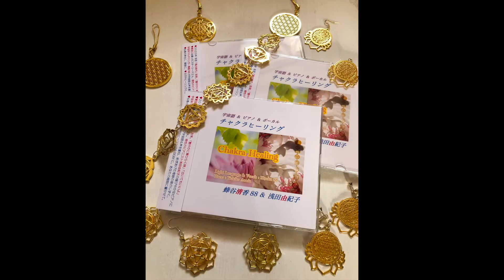豊かさのライトランゲージ ＆ 願望実現 音浴瞑想ヒーリング＆アファメーション予祝会 ＆ 自分の声をもっと好きになるボイスワーク ＠滋賀 次回は2024年 5月9日 6月7日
世界を旅する【しあわせ　引き寄せ】シンガー&浄化祝福ボイス・セラピスト
＆【開運アート】絵描き　清香88 Kiyoka88 　活動詳細はリンクツリーから。

清香88の　ステージ出演ご依頼　＆　イベント詳細
＆　ZOOM個人セッションお申込　＆　ヒーリング系CD通販など
詳細はいずれも上のリンクから。

●清香88のヒーリング系CD（ダウンロードバージョンもあり）
CD聖なるマントラ
（インドで学んできたマントラ集＆ハトホル　天からのメロディで）
CDチャクラヒーリング
（ピアノ浅田由紀子＆ライトランゲージ＆VO清香88）
CD祝詞集
（日本のことだま　六根清浄　大祓詞ほか　日本の祝詞集）
CD「しあわせな時間」
（インドのakikoさん絶賛　Amazing Graceほかセドナのエネルギー）
宇宙語瞑想音源など、
＊＊ダウンロード版も通販開始！＊＊

●●新月リトリート●●
2024年５月9日（木）6月7日（金）
近江八幡　妙法寺さんにて
各回　限定10名様　ご予約制
＊１日通しでご参加の方には１日割
＊さらに毎月３日前まで早割

●午前　10時半-12時
自分の声をもっと好きになる
清香88【歌う瞑想】ボイスワーク　グループワークショップ

●同日　13時半-15時半
新月【引き寄せ音浴瞑想】
＆願望実現アファーメーション予祝会

アルケミー・クリスタルボウル
セブンメタル・チベタンボウル
528Hzクリスタルボウル他

ヒーリング系楽器＆
清香88 倍音　宇宙語ヒーリング・ボイス
による【音浴び瞑想】の後に
【願望実現アファーメーション予祝会】だから！
どんどん叶っちゃった方、リピーター続出！
since2012年

いずれも詳細＆ご予約はリンクツリーから

●●おとあび会●●
2024年5月16日午前
倍音クリスタルボウルほか　＆　浄化祝福ボイス
by あわうみ ひろ　＆　ボイスセラピスト清香88
滋賀県　草津市　西方寺さん
限定15名様　ご予約制
詳細＆ご予約はこちら。

●2024年6月　１ヶ月間　10-16時半
近江八幡　白雲館（八幡堀大鳥居前）にて
清香88【開運アート】
手描き「絵ことば」＆音楽の世界　ミニ展示会

●清香88のヒーリング系CDお求めはこちらから。

YoutuberインドのAkikoさん絶賛！
スターシードたちが泣いた！「アメージング・グレース」収録
CD「しあわせな時間」（セドナ帰国後に収録）

ヨガインストラクター、セラピストの方々から、
「クライアントさんだけでなく、
セラピストさん自身も、いつもよりも施術が楽になる！」と、大人氣！
インド＆宇宙の叡智
CD「聖なるマントラ」（インド帰国後に収録）

CD「チャクラヒーリング　宇宙語＆ピアノ＆ボーカル」（ピアノ浅田由紀子氏）

「ひふみ祝詞」ほか、祝詞集
CD「日本のことだま　六根清浄」
など多数。

●【神秘の柱】新月「青い猿」マヤバ音響10超パワフルな日に録音した
【特別ヒーリング】忙しいあなたに思考からの自由を
（ダウンロード音源）詳細はこちら

●清香88ボイスワーク各種　個人セッション（女性限定）は、
ZOOMオンラインにて随時開催中。
（10時ー16時）１日午前＆午後、各１名さままで
１回のみの受講も可能。

・自分を愛していますか？
【のどのチャクラを開く　インナーチャイルド・セラピー】120分から

・自分の声を　もっと好きになる！
「歌う瞑想」ボイス・ワーク　60分から
　（清香88と一緒に歌います）

・ライトランゲージ（宇宙語）ボイス・ヒーリング
　（清香88が　あなたのエネルギーを高めるために　歌います）

・ライトランゲージで読むカードリーディング
・ライトランゲージを話してみたい方
・ライトランゲージで歌ってみたい方

・清香88と一緒に歌ってみたい方

・清香88ととりあえずお話してみたい方

・コシチャイムや、クリスタルボウルなどあなたが持っておられる
ヒーリング楽器で歌うためのボイスワークも指導させてただきます。

・セラピスト、ヒーラーの方々のメンテナンス、自己調整のお手伝い

など内容は自由です。

「歌う瞑想」ボイス・ワーク
女性限定　個人セッション　オンライン ZOOM
セッションの様子はこちら。

●レムリアの記憶　ライトランゲージヒーリング＆歌う瞑想

●ライトランゲージで【歌う瞑想】ヒーリングで
【喉のチャクラ　オープン！】
とにかく楽しい！

セッションの詳細＆ご予約は清香88ホームページから。

●セラピスト養成講座（グループ）
（ライトワーカー基礎講座含む）も
オンラインZOOMにて　毎月　限定８名様まで　随時募集中。

●スターシードに大人氣、清香88の胸でキラキラ輝く

個人セッション、イベント情報、
スターシード　ライトワーカー・セラピスト養成講座、
インナーチャイルド・セラピスト養成講座、
引き寄せの法則　講演、
ステージ、コンサート、出演ご依頼、
新月リトリート　ボイスワーク　アファーメーション予祝会、

天然石ペンダント、神聖幾何学お守り、
手描きアート展示会情報、
CD＆アート作品通販情報など
いずれも詳細は下のリンクツリーから。

【歌うことは生きること】
世界を旅する【引き寄せ】シンガーソングライター
&浄化祝福ボイス・セラピスト
&【開運アート】絵描き　清香88　Kiyoka88

YAMAHAほか　ボーカル講師　ゴスペル講師
ボイストレーナー歴
20年以上

数えきれない生徒さんたちの
魂と声と
日々移り変わる精神状態、
そして身体の関係、を見つめてきた中で、
声から発するエネルギー、言霊、
引き寄せの法則などについて、
世界各地で学んできた叡智を

大自然、宇宙のエネルギーとつながり、
魂から自由に歌うこと（話すこと）、そして笑うこと
そのエネルギーには、
歌う本人も、周りの人も
自然をも癒す力があります。

1人でも多くの人に
魂からの笑顔になっていただきたい思いで

歌声をお届けしたり、
ほんとうの声で歌う喜びをお伝えしたり、
絵を描いたり、
願望実現のお手伝いをしたり、
様々な手法で活動しています。